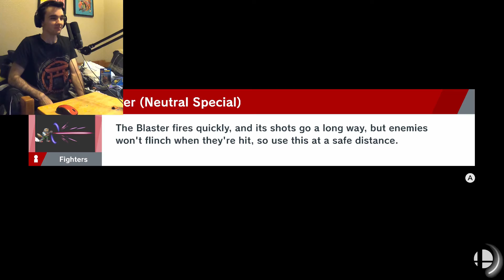STEVE IS "CREATIVE"!!! - Ace's First Impressions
Steve is actually here in smash...is he any good???

My Twitch channel where I rarely go on to stream an hour or so for growth: